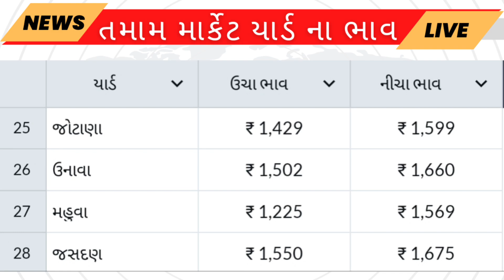market yard na bhav kapas na | kapas na bhav aaj na samachar | કપાસના ભાવ:2023 aaj na bajar bhav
કપાસના ભાવમા ક્યારે તેજી આવશે | kapas bhav | information about all cotton crop price | commodity

આ તારીખ પછી કપાસના ભાવ વધશે | kapas bhav | information

કપાસના પાકના તમામ ભાવ વિશે | કોમોડિટી

નવા વર્ષે કપાસના ભાવ કેવા રહેશે | kapas bhav | information about all cotton crop price | commodity

મકરસંક્રાંતિ પછી ભાવ કેવા રહેશે | kapas bhav | information about all cotton crop price | commodity

જાન્યુઆરી મહિનામા કપાસના ભાવ વધશે | kapas bhav | information about all cotton crop price | commodity

કપાસના ભાવનો સર્વે | kapas bhav | information about all cotton crop price in Gujarat marketing yard

કપાસના ખેડૂતો માટે ખુશીના સમાચાર | કપાસના ભાવ વધશે | kapas bhav Information About cotton crop price

Kapas Na bhav | કપાસના ભાવ 2023 | information about